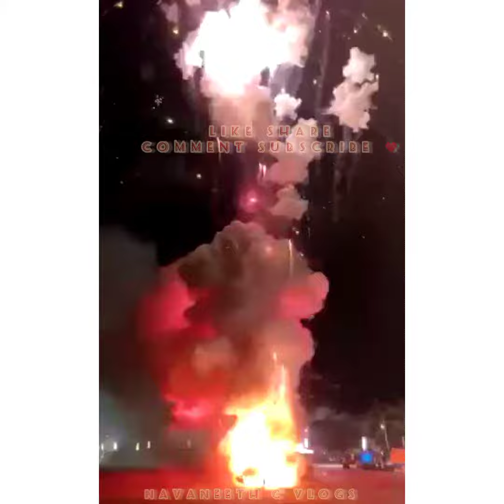❤️Like Share Subscribe Comments 💞